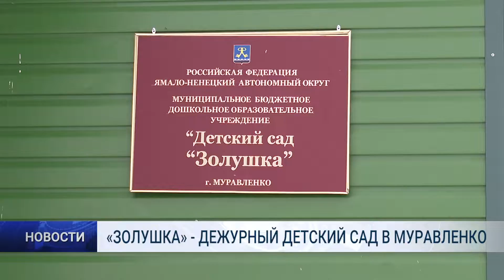«ЗОЛУШКА» ДЕЖУРНЫЙ ДЕТСКИЙ САД В МУРАВЛЕНКО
На период с 30 марта по 3 апреля в округе определены дежурные детские сады для детей, чьи родители в силу особенностей деятельности будут на этой неделю находиться на рабочих местах.